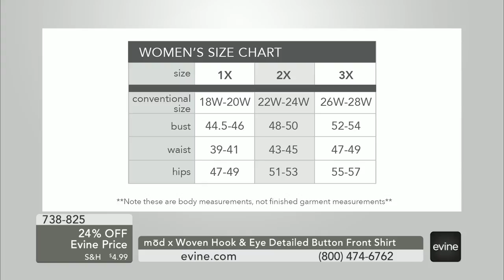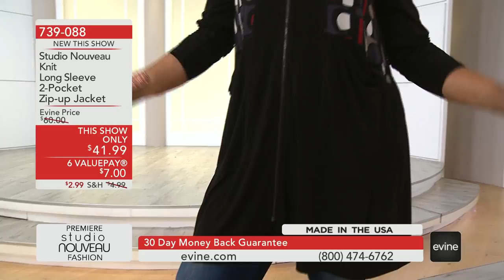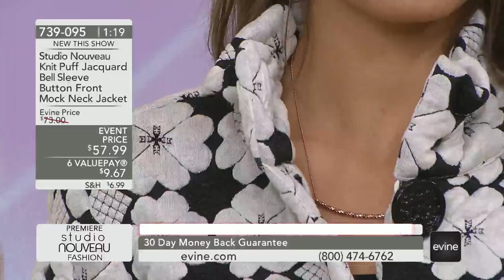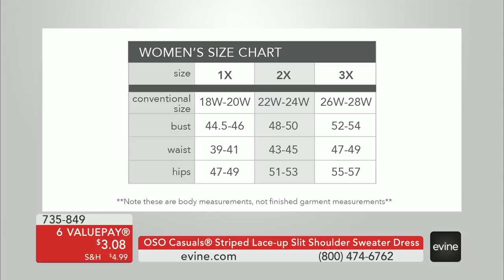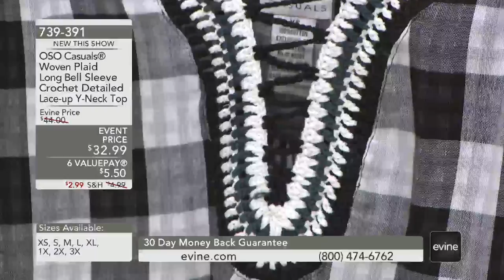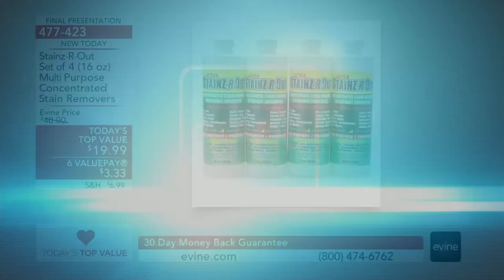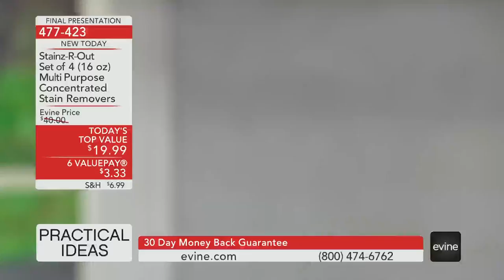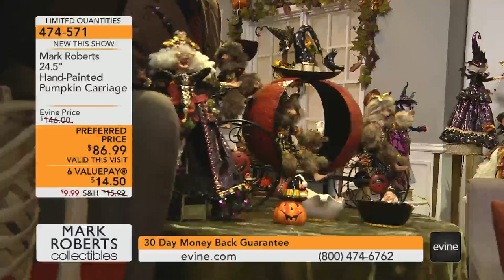William Greep Live Stream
evine test